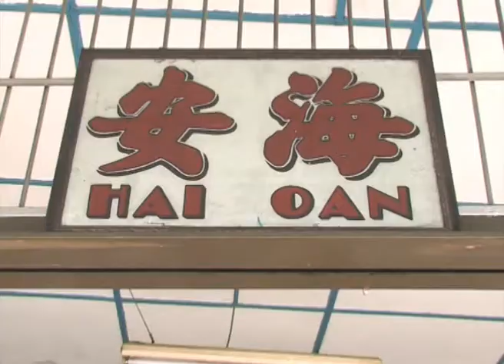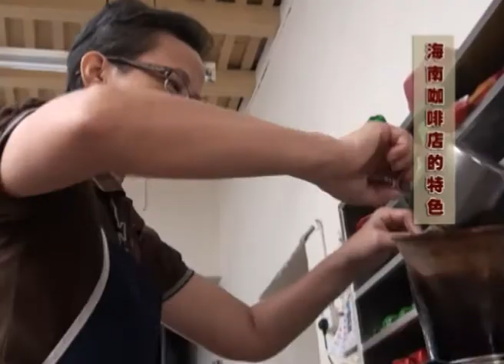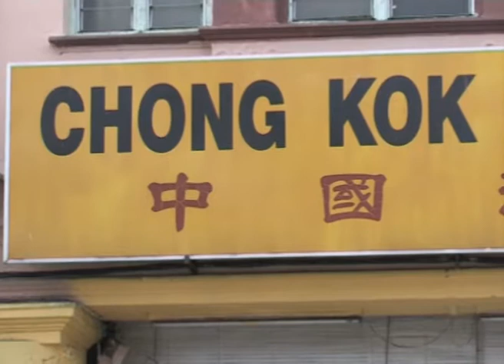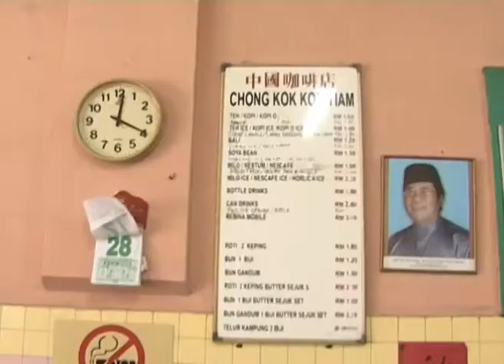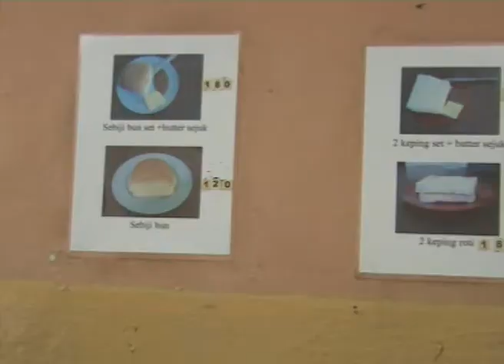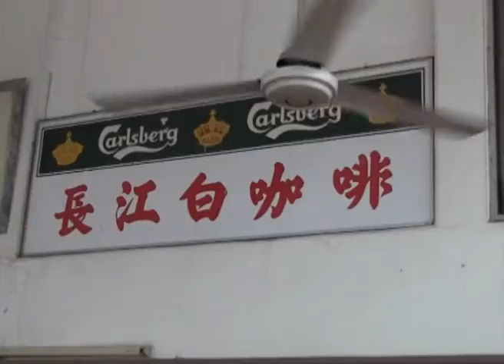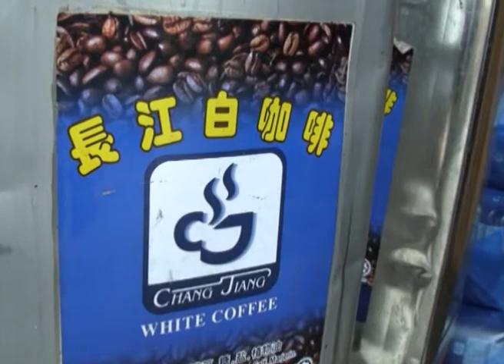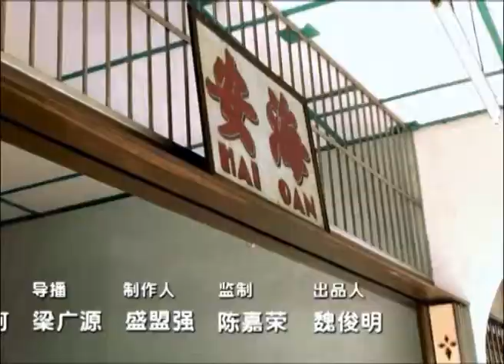国民媒眼看20110808 Part3/3 媒眼看专题：呷一口咖啡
都市人匆忙地过着每一天的生活，古早味让忙碌的人们停下脚步，用舌尖探索纯朴的味道。你最爱什么样的咖啡？对什么咖啡情有独钟？简单的味道最好还是邻家的咖啡让你流连忘返?一起看看咖啡专题，走访巴生、怡保和槟城的咖啡店，看看咖啡爱好者对这古色古香的咖啡情怀。